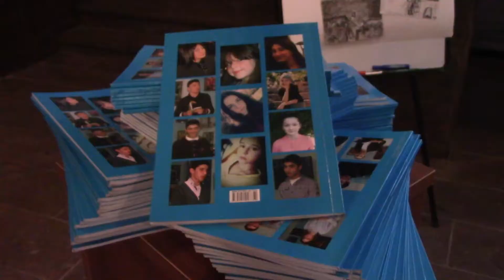"ახალი სახეები"-ს პრეზენტაცია ზუგდიდში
მოსწავლე-ახალგაზრდობის სასახლეში კრებულის „ახალი სახეები“ მეორე ნომრის პრეზენტაცია გაიმართა. პროექტში, რომელიც ორი წლის წინ დაიწყო, ზუგდიდის მუნიციპალიტეტის სკოლების მოსწავლეები მონაწილეობენ. კრებულში წარმოდგენილია მათი სხვადასხვა სახის მხატვრული ნამუშევარი. წიგნისთვის ილუსტრაციები სამხატვრო სკოლის მოსწავლეებმა შექმნეს. პროექტის ხელმძღვანელი მედეა თორიაა, რედაქტორი კი - ნანი მოსიძე. კრებული ზუგდიდის მერიის ფინანსური მხარდაჭერით გამოიცა.

"მინდა, სიხარულით აღვნიშნო, რომ პრეზენტაცია პირველად ტარდება განახლებულ მოსწავლე-ახალგაზრდობის სასახლეში", - დასძინა მედეა თორიამ.

პრეზენტაციას პროექტის მონაწილეები, მოსწავლე-ახალგაზრდობის სასახლისა და ზუგდიდის მერიის წარმომადგენლები ესწრებოდნენ.